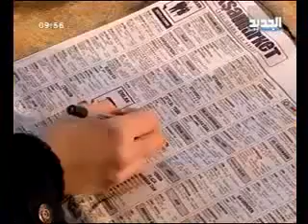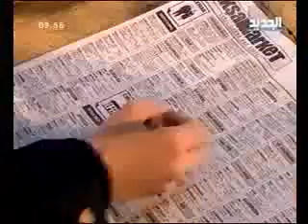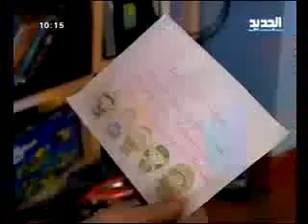موسم المطر - الحلقة 20 كاملة